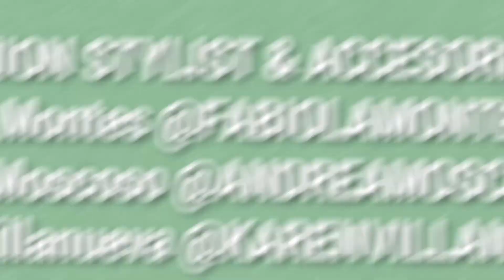V I S I Ó N 22 / 23 Fashion Show / Congreso / Workshops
Estamos listos para VISIÓN 22/23 nuestro evento anual en el que toda nuestra comunidad estudiantil participa en los diversos eventos, y por primera vez, una serie de workshops exclusivos para ellos. En este año, la tendencia que guía nuestro evento es entender como las generaciones de creadores aprovechan la tecnología para crear el futuro del arte y el diseño, todos ellos conviviendo en el espacio llamado METAVERSO, donde existe un equilibrio entre el mundo físico y el mundo virtual. ¡No te pierdas los avances de este gran proyecto que engloba el talento e imaginación de nuestros alumnos y docentes!